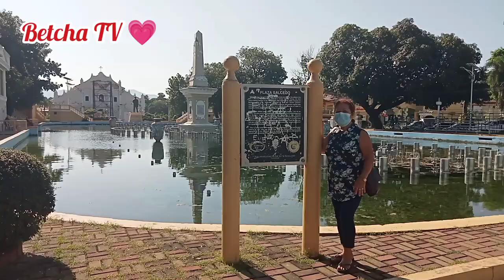Early morning stroll in Vigan City @betchatv2028 💗callecrisologo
Early morning stroll in Vigan City @betchatv2028 💗

Credits:Music: Shining Star
Musician: Koichi Morita

Godbless,thank you see you on my next vlog bye 👋